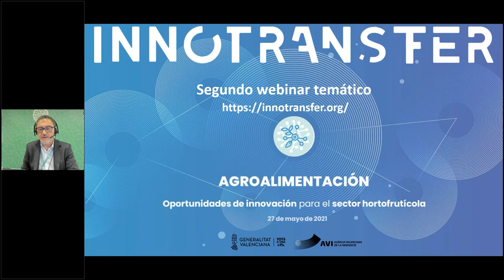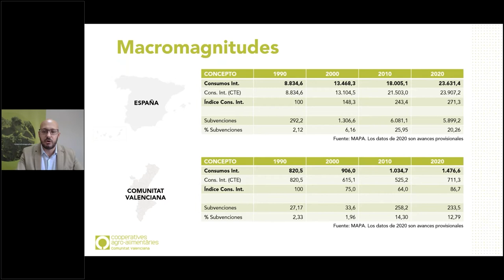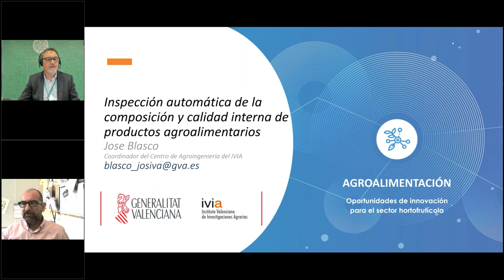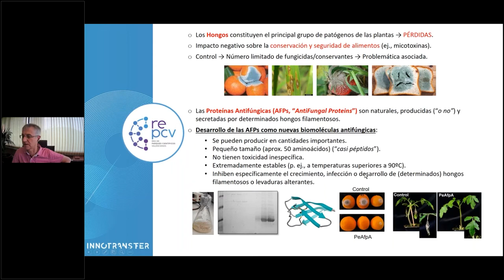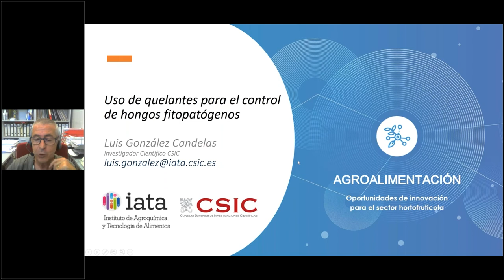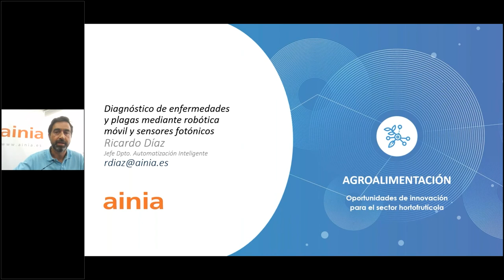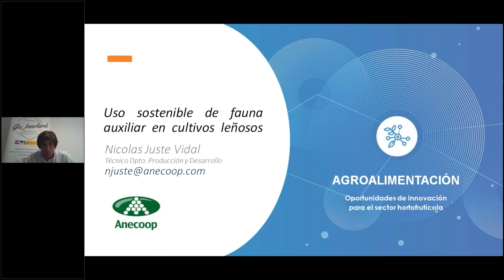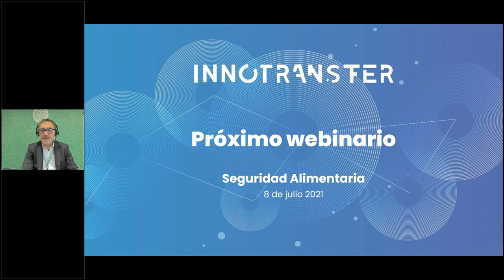INNOTRANSFER | Oportunidades de innovación en el sector hortofrutícola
El Proyecto Innotransfer Agroalimentación, que llevan a cabo los cinco parques científicos de la Comunitat Valenciana bajo la coordinación de la Fundació Parc Científic de la Universitat de València y con el apoyo de la Agencia Valenciana de Innovación, busca impulsar la innovación en este sector a través de colaboraciones entre empresas y centros y departamento de investigación.

En este webinar hemos profundizado, de la mano de Cooperatives Agroalimentàries, en las necesidades de la producción y distribución de frutas y hortalizas. Además, grupos de investigación y empresas han dado a conocer nuevos desarrollos para implantar soluciones en este campo, así como retos en el sector.

Podéis visualizar cada una de las ponencias moviendo el cursor a través de la línea de tiempo del vídeo o bien clicar directamente en el código temporal que indicamos a continuación:

PROGRAMA
00:00:00 Presentación. Juan José Borrás, Director del PCUV
00:05:16 El sector hortofrutícola en la Comunitat Valenciana. Cooperatives Agroalimentaries CV
00:31:23 Inspección automática de la composición y calidad interna de productos agroalimentarios. IVIA
00:42:11 Control de hongos fitopatógenos mediante proteínas antifúngicas de origen natural. IATA-CSIC
00:50:37 Control de plagas y enfermedades mediante la liberación controlada de biocidas de origen natural u otras sustancias activas. IDM-UPV
01:01:31 Uso de quelantes para el control de hongos fitopatógenos. IATA-CSIC
01:10:21 Mejora de la calidad de los frutos y control de enfermedades y plagas. CLECEM-UV
01:17:17 Diagnóstico de enfermedades y plagas mediante robótica móvil y sensores fotónicos. REDIT-AINIA
01:25:26 Gemelo digital hortofrutícola para optimización del cultivo y procesado. REDIT-ITI
01:33:03 Uso sostenible de fauna auxiliar en cultivos leñosos. Nicolás Juste Vidal. Anecoop S. COOP.